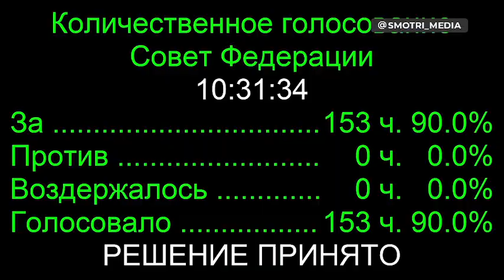Радфед росії одностайно ратифікував «л/днр», Запорізької та Херсонської областей до складу Росії 🤡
Всі авторські права (Аудіо/Фото/Відео) належать їх законним власникам.
Якщо Ви є автором и розповсюдження обмежує ваші авторські права, просимо Вас зв’язатися з нами по e-mail  і ми відразу виправимо порушення!